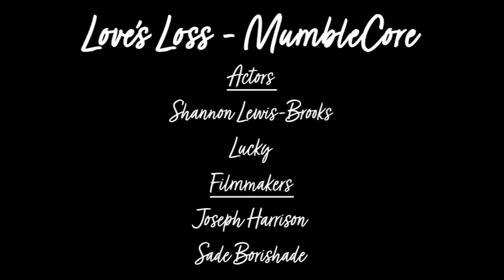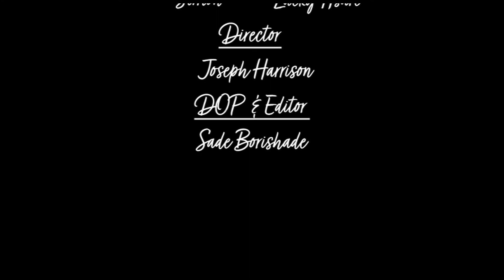Love's Loss - MumbleCore